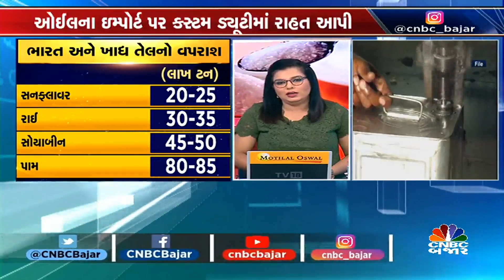Edible Oil પર ઇમ્પોર્ટ ડ્યૂટી ઘટાડવામાં આવી | Commodity News | Soybean Oil | Gujarati Business News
CNBCBajar | ખાદ્ય તેલ પર ઇમ્પોર્ટ ડ્યૂટી ઘટાડવામાં આવી, સોયાબીન ઓઈલ અને સનફ્લાવર ઓઈલ પર ડ્યૂટી ઘટી, આ અંગે વધુ ચર્ચા કરીએ SEAના ડિરેક્ટર B V મહેતા